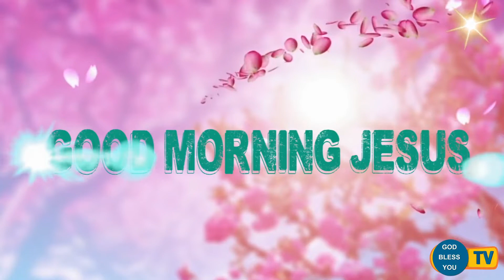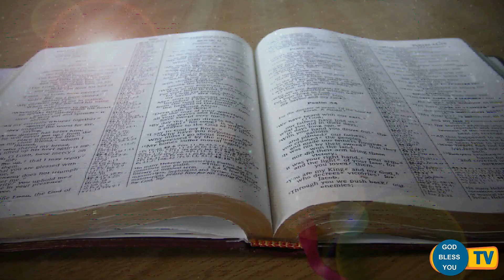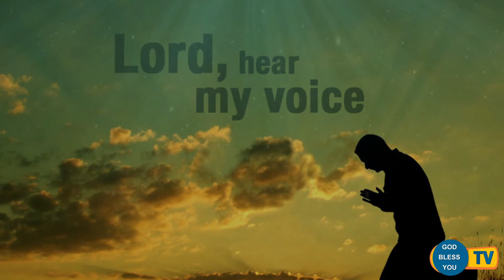fr.... valan svd....Presents Good Morning Jesus Message Vol-491